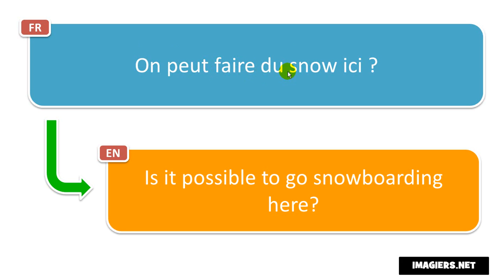Learn French phrases # On peut faire du snow ici